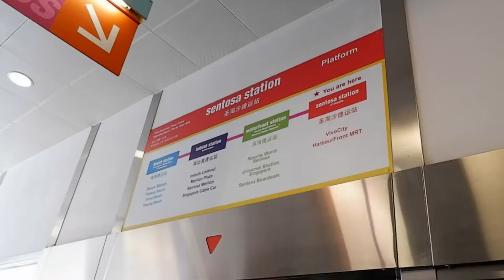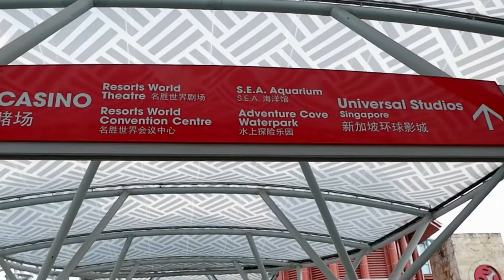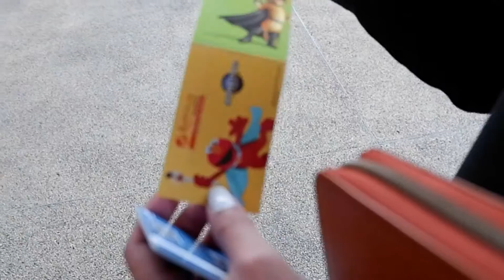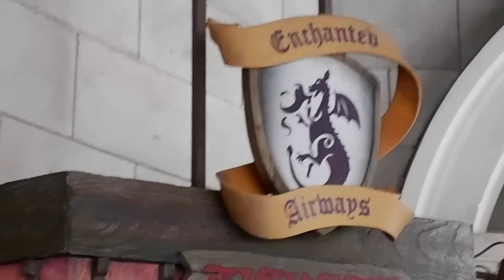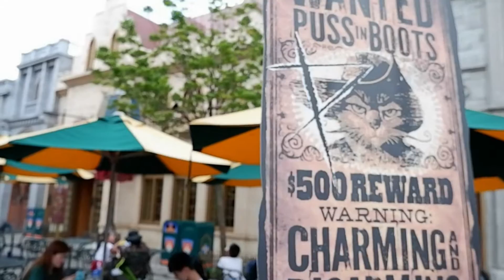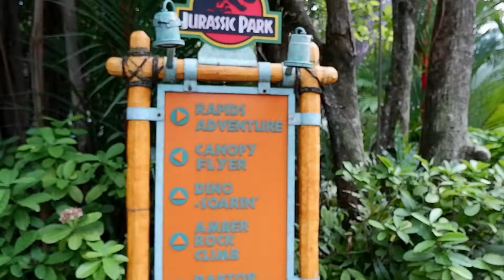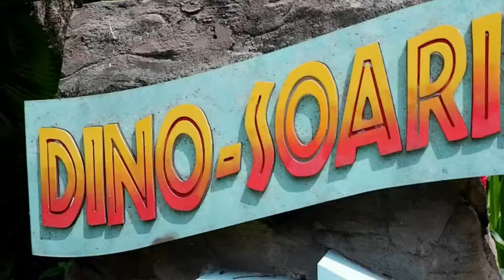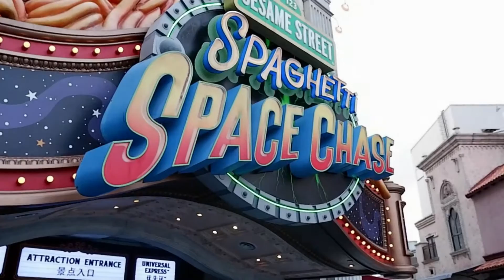Universal Studios Singapore Tour | Best Rides and Attractions for Toddlers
Best rides that you can try on Universal Studios Singapore:

(Adults)
Puss In Boots’ Giant Journey
Battlestar Galactica: HUMAN**
Battlestar Galactica: CYLON**
TRANSFORMERS The Ride: The Ultimate 3D Battle**
Canopy Flyer
Revenge of the Mummy**
Enchanted Airways

(Toddlers & Adults)
Treasure Hunters
Dino-Soarin’
Madagascar: A Crate Adventure**
Shrek 4-D Adventure**
Lights, Camera, Action! Hosted by Steven Spielberg